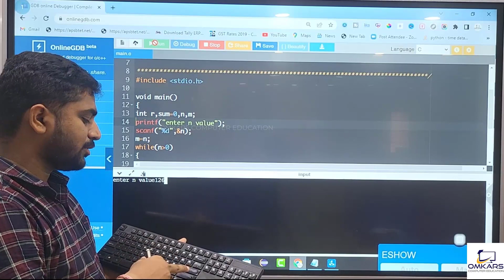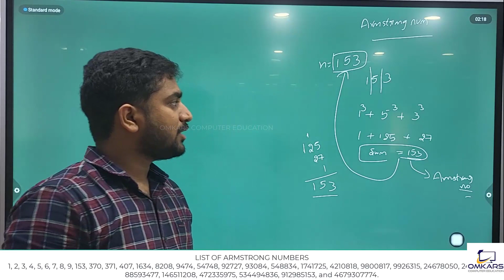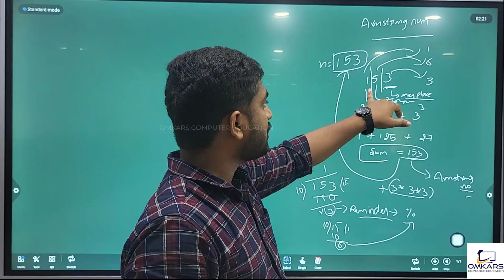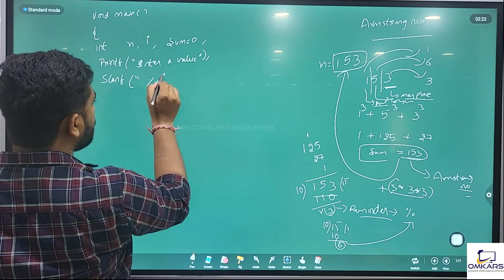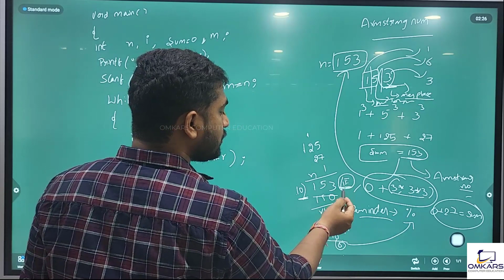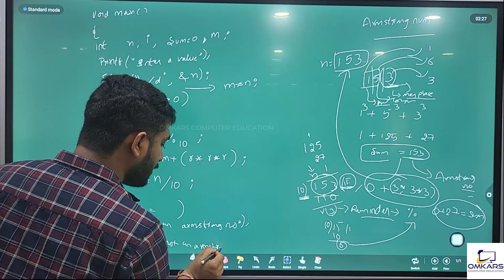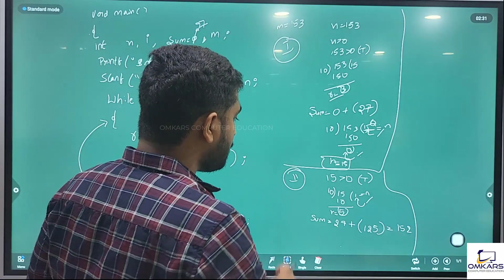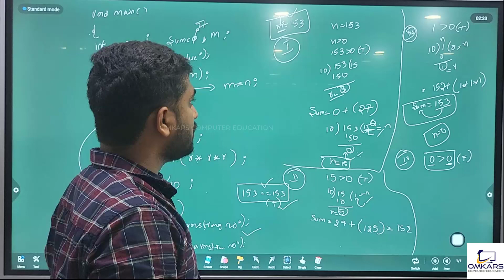Step-by-Step Armstrong Number Program in C | ARMSTRONG NUMBER PROGRAMME IN TELUGU USING C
This video demonstrates how to find Armstrong numbers in C programming language. An Armstrong number is a number that is equal to the sum of the cubes of its own digits. For example, 153 is an Armstrong number because 1^3 + 5^3 + 3^3 = 1 + 125 + 27 = 153.

This program uses a for loop to iterate through numbers from 1 to the upper limit specified by the user. For each number, it calculates the sum of the cube of each digit. If that sum equals the number itself, then it is an Armstrong number and gets printed to the screen.
The key steps in the program are:

1) Take input for the upper limit from the user.

2) Initialize a variable 'sum' to store the sum of the cube of digits.
3) Find the number of digits in the given number using a while loop.
4) Calculate the cube of each digit and add it to the 'sum' variable.

5) Check if the 'sum' is equal to the given number. If so, print it as an Armstrong number.
6) Rest 'sum' to 0 for the next number iteration.
This program demonstrates a simple yet effective approach to find Armstrong numbers in C. The concepts of for loop, while loop and conditional statements (if-else) are used in an organized manner to solve this problem. Understanding this code can help you write similar programs to find special numbers using loops and conditions. I hope this summary provides a useful overview of the key aspects in the video. Please let me know if you have any other questions.

INSTITUTE ADDRESS AND LOCATION
OMKARS COMPUTER EDUCATION
2/10, BRODIPET, GUNTUR-522002
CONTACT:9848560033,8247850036